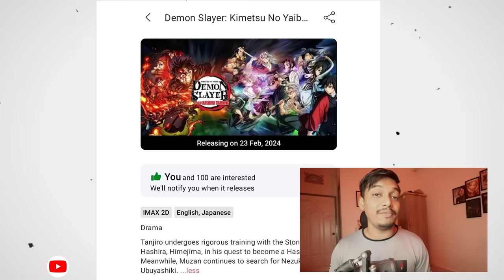Finally Demon Slayer Season 4 Coming to India🔥(Release Date) | Hashira Training Arc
Get ready Indian Demon Slayer fans, because Season 4 is finally coming to India! Find out the release date for the Hashira Training Arc and get excited for more epic battles and emotional moments. Don't miss out on the latest news about your favorite anime series!